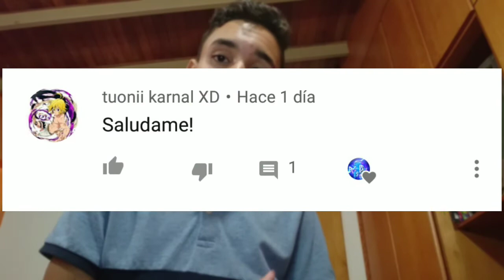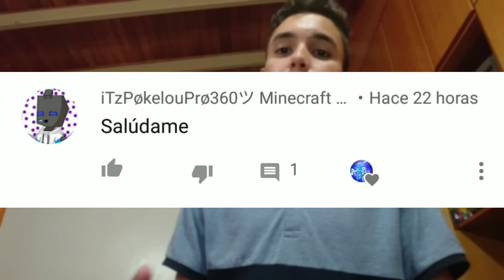MI EXPERIENCIA VIAJANDO SOLO por PRIMERA VEZ - VENEZOLANO VIAJA SOLO por PRIMERA VEZ (STORY TIME)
MI EXPERIENCIA VIAJANDO SOLO por PRIMERA VEZ - VENEZOLANO VIAJA SOLO por PRIMERA VEZ (STORY TIME). Hola gente bienvenidos de vuelta hoy les traigo mi experiencia viajando solo por primera vez (venezolano viaja solo por primera vez, el cual es un preguntas y respuestas en español 2019.

Si es primera vez que ves uno de mis vídeos te invito a que te suscribas al canal y actives la campanita para que no te pierdas ninguno de mis story time.

Si te gusta mi contenido de juegos y quieres que traiga alguno en específico al canal, déjamelo aquí en los comentarios.

Deja tu like para seguir trayendo mis experiencia y story time al canal.
Comenta acá abajo lo que quieres que yo lo estaré respondiendo.

Así que eso es todo por hoy gente, espero que les MI EXPERIENCIA VIAJANDO SOLO por PRIMERA VEZ - VENEZOLANO VIAJA SOLO por PRIMERA VEZ (STORY TIME), si es así no olviden suscribirse y dejar su like adiós...